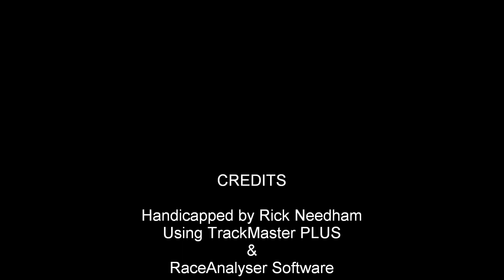pennational0713.wmv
Race #5 - Penn National - Tuesday July 13, 2010 + bonus longshots from both Finger Lakes & Mountaineer Park.